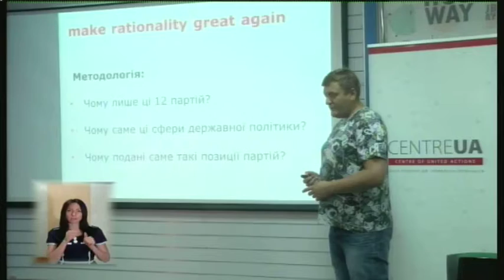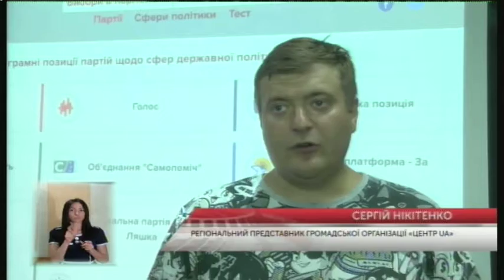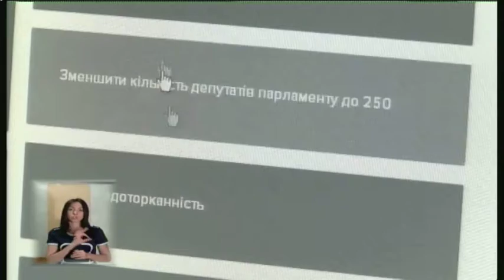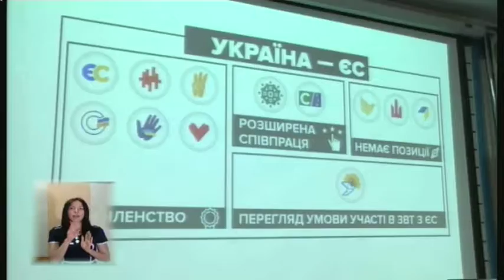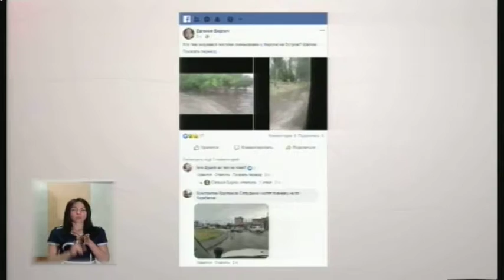08.07.2019. Новини. 18:30